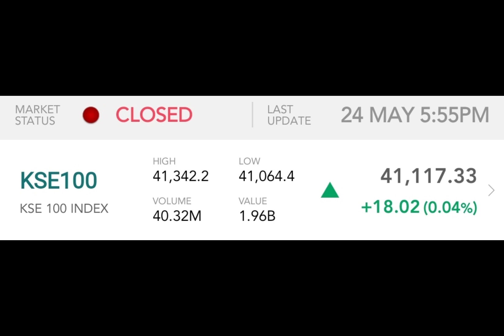Gold rate today | dollar rate today | Gold price 24-05-23| ‎@goldnewsbf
gold rate today | dollar rate today | Gold price 24-05-23 |gold price| ‎@goldnewsbf  rate today | dollar rate today | Gold price 24-05-23 |gold price| ‎@goldnewsbf